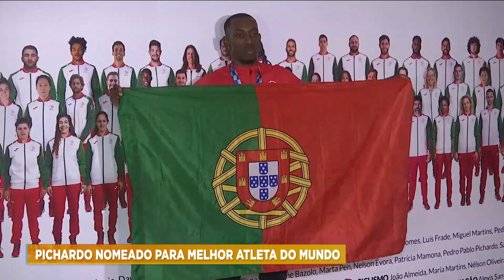PICHARDO NOMEADO PARA MELHOR ATLETA DO MUNDO